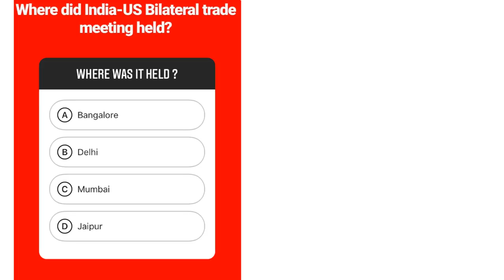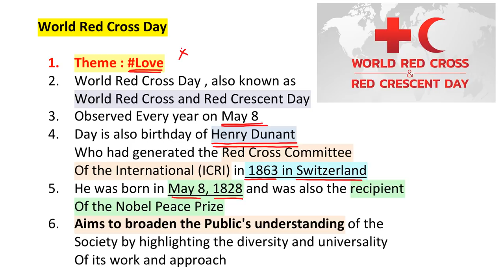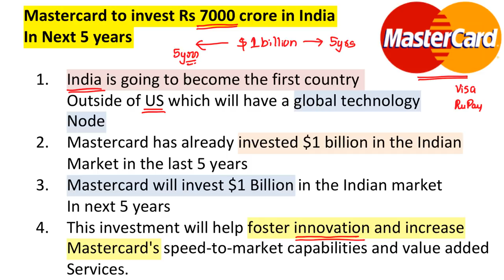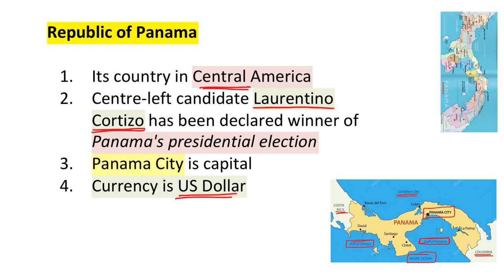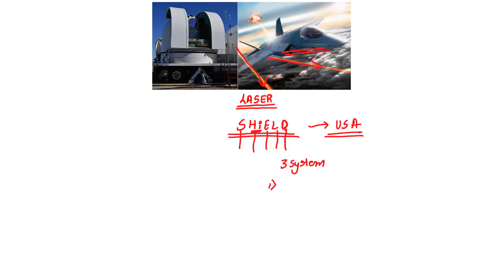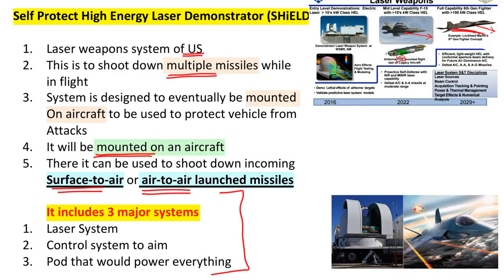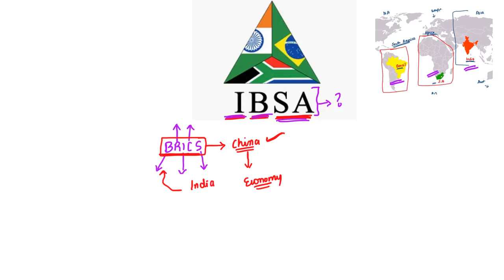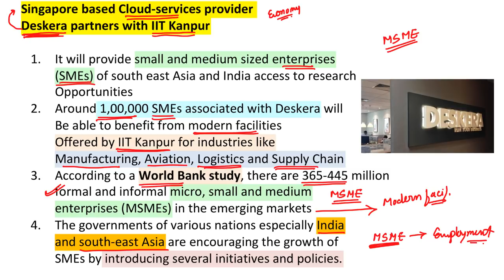ಪ್ರಚಲಿತ ವಿದ್ಯಮಾನ | 9 May 2019 The Hindu Analysis | Daily Newspaper